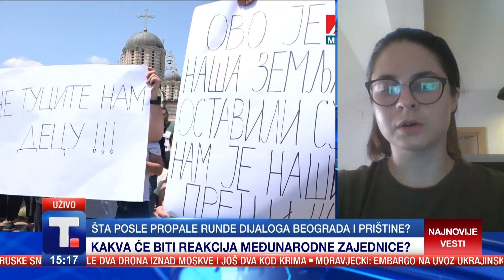Šta posle propale runde dijaloga Beograda i Prištine? - Milica Andrić Rakić • POD LUPOM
Kakva je perspektiva dijaloga Beograda i Prištine? Da li su se stavovi Evropske unije i Sjedinjenih Država prema prištinskim vlastima promenili i da li može da se očekuje oštrija reakcija međunarodne zajednice, ali i o svakodnevici Srba u južnoj pokrajini, razogvaramo sa Milicom Andrić Rakić iz Nove društvene inicijative